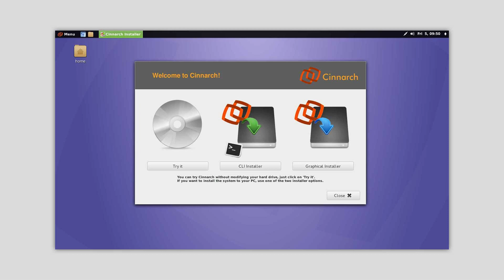How To Pronounce: Antergos (Linux Distro)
This is a pronunciation guide for the Linux-based operating system, Antergos.

Let’s face it, there are some Linux related projects that have interesting names and many of them are hard to pronounce at first glance. This series provides a definitive source for How To Pronounce the names of these projects.

00:07 = Pronunciation
00:14 = Origin of Antergos (Galicia)
00:22 = Reference to CinnArch
00:32 = Why I Made This Series